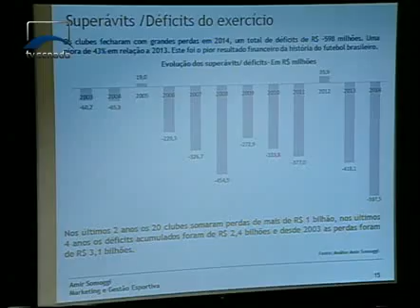Jornalismo - A MP do Futebol é debatida em audiência pública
A comissão mista criada para analisar a MP 671, que institui o Programa de Modernização da Gestão e de Responsabilidade Fiscal do Futebol Brasileiro, debateu a matéria nesta terça-feira (5). Senadores e deputados ouviram a opinião de especialistas.